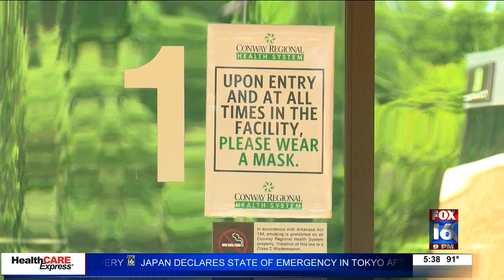Healthcare workers worried of another COVID-19 spike